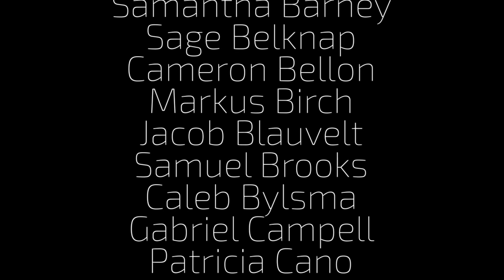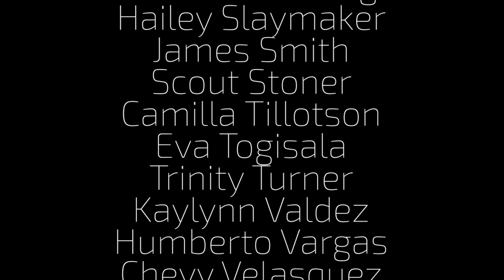The EHHS Senior Video 2020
As 2020's school year ended with the Covid-19 pandemic running rampant throughout the land, it is no secret that it was a tough year to be a student in high school, but these resilient seniors at East Hollywood High School still take a moment to impart some wisdom and their goodbyes.